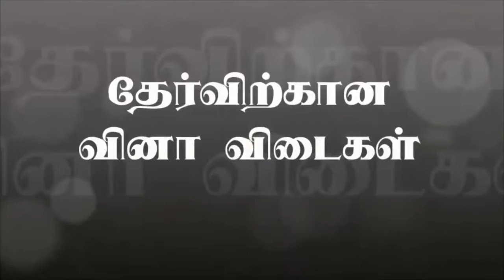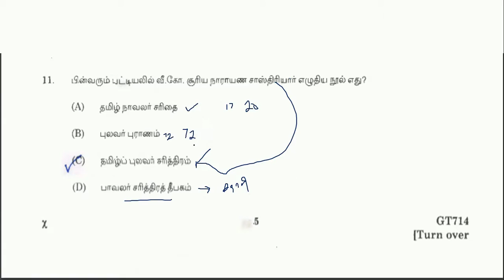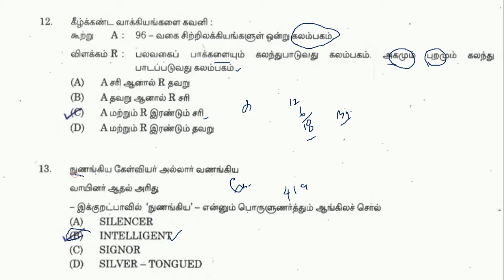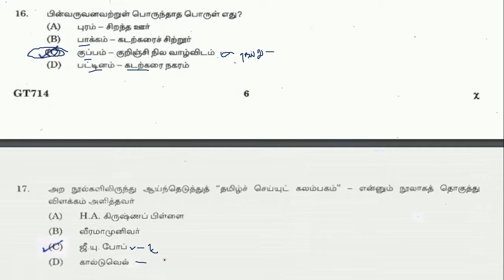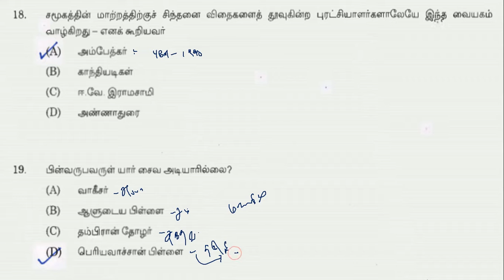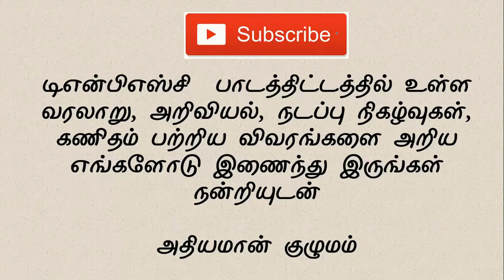TNPSC VAO 2014 Questions and Answers - Video Two - Q 11 to 20 | பொதுத் தமிழ்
SCERT -  INDIVIDUAL BOOKS FORMs :
TNPSC VAO  2014 Questions and Answers - Video  Two

Q 11 to 20 | பொதுத் தமிழ்